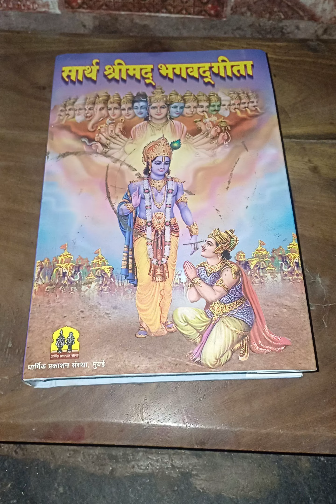POWER OF BRAHMACHARYA DAY 215 🏋‍♂️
POWER OF BRAHMACHARYA DAY 215 🏋‍♂️ jaishreeram brahmacharya fitness workout @PravinYadav1718

What is the benefits of chest workout?
How to make video viral on youtube?
What is the advantage of shoulder?

maintain a good posture
Benefits of strong shoulder
Shoulder strength workout
improve shoulder strength
Improve posture
Challenge your muscles
Daily workout routine
Back workout routine for mass
Back pain
Daily workout routine
strengthen your bones and muscles
more confidence less stress
benefits of physical fitness
building grip strength and shoulder endurance
Builds shoulder strength and stability
Shoulder strength workout
Best workout for shoulder
improve shoulder strength
Whole body workout
Building body and strength mass
Improve posture
Challenge your muscles
weightloss management
reduce your health risk
Immune systems by helping protect your body from the harmful effects of stress
Shoulder strength workout
improve shoulder strength
Chest workout gym beginners
Chest workout gym cable
Upper chest workout gym
Chest workout gym machine
Whole body workout
You'll improve your posture
strengthening muscles
Effective choice for cardio
Shoulder strength workout
improve shoulder strength
Improve posture
Challenge your muscles
Daily workout routine
Improve posture
Back pain
Challenge your muscles
Daily workout routine
weightloss management
Shoulder strength workout
improve shoulder strength

अगर आप हमसे सोशल मीडिया द्वारा जुडना चाहते हो, तो प्लीज हमे नीचे दिए गए लिंक द्वारा फॉलो कर सकते हैं..
Pravin_Ydav1718
अगर आपको हमारे वीडियो पसंद आते है,तो प्लीज वीडियो को लाईक शेयर और कमेंट जरुर कीजिएगा 👏
जिसकी वजह से हम आपके लिए और वीडियो बनाते रहे, यदि आपको हमारे वीडियो मे कोई कमियां या खामियां नजर आए तो प्लीज हमे मार्गदर्शन करें